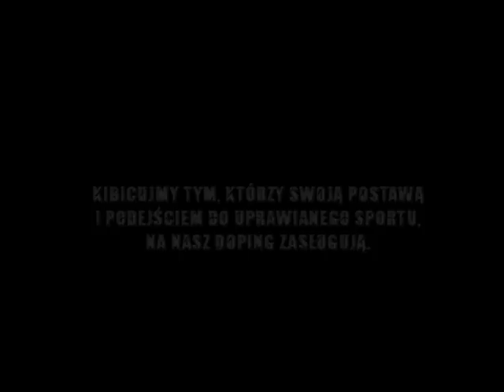"Kyokushin" - film dokumentalny (reż. Wojciech M. Piegza)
Zapraszamy na naszą stronę na facebooku.

muzyka, zdjęcia, montaż, scenariusz i reżyseria
Wojciech M. Piegza